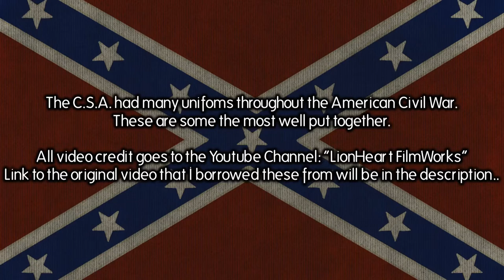The Best C.S.A Confederate Army Uniforms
Song brooked: “Bonnie Blue Flag” 2nd South Carolina String Band